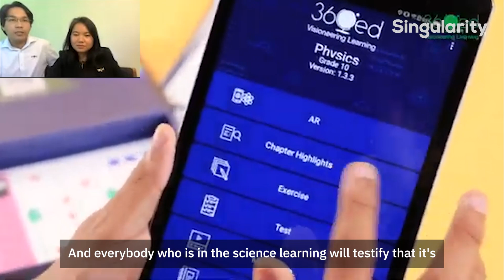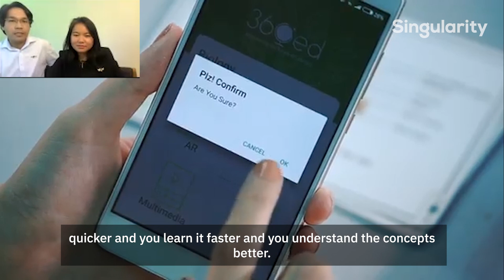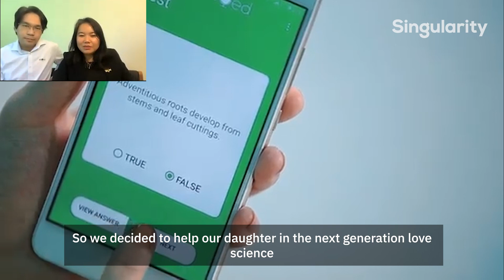The Future Of AR Learning | A Spark Live Teaser